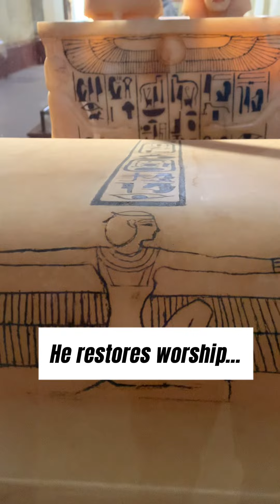Akhenaten and Tutankhamun (Egyptology)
In honour of the upcoming 25-year anniversary of ‘The Mummy,’ I decided to revisit where the whole modern fascination with mummies (and their curses) got started. Howard Carter’s 1923 discovery of KV62—the untouched tomb of the Boy King—launched a media storm that stoked public fascination in Egyptology and gave rise to many spurious stories about curses. 1999’s ‘The Mummy,’ based off a 1932 movie of the same name, was directly influenced by the discovery of Tutankhamun’s tomb. Before becoming world-famous 3,000 years after he died, Tutankhamun was a lesser-known pharaoh: but not unknown, and his life was as interesting as any movie. He ruled over a fraught moment in Egyptian history, mitigating the fallout from his father’s heretical reign—a time when the royal court had been moved from Memphis to Amarna, and worship of the gods had been ended in favour of monotheistic worship of the Aten, or solar disk. Under Tutankhamun, Akhenaten’s blasphemous legacy was undone and Egypt returned to its previous ways.
All footage collected in the Egyptian Museum in Cairo, February 2024. Also on display were the death mask and sarcophagus of Tutankhamun himself, but taking photos and videos of these was forbidden, so I only filmed some of the other goods found in the antechamber and treasure room of his tomb: the treasure chests, throne, Anubis statue, and Ka statue.